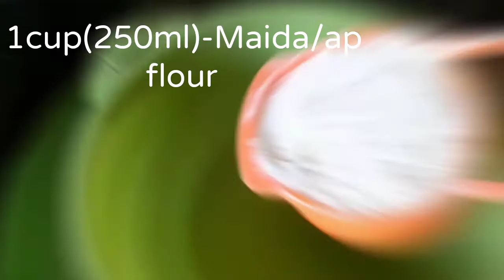Soft,Moist,Fluffy&Eggless Banana cake/How to make easy eggless banana cake|bake a cake.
banana cake/eggless cake/butterlessbananacake/easy homemade cake/howtomakespongybananacake/how-to makesoft cake
fluffy banana cake